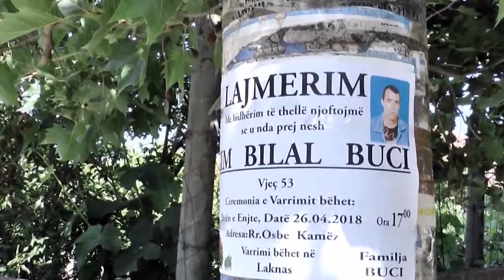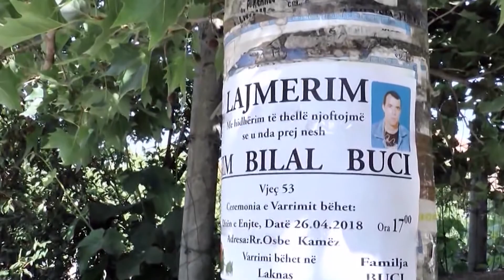VRANË PRONARIN E MARKETIT NË KAMËZ, BURG PËRJETË AUTORIT